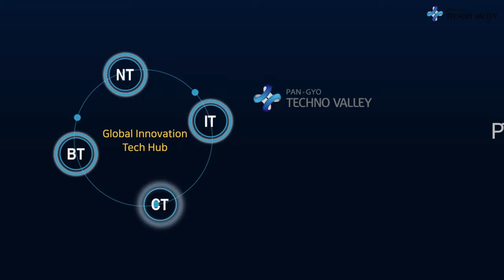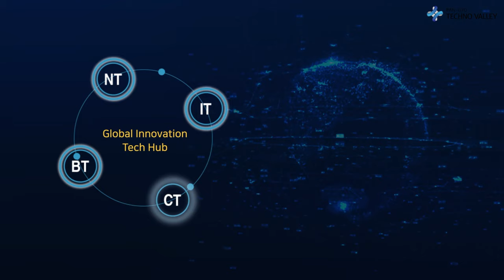Pangyo Technovalley Weekly News from the third week of August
While the two big tech giants in Korea Naver and Kakao continue to compete, there are observations that the two companies can form a competitive structure in the cryptocurrency market. Previously, the Bank of Korea had signed a research contract for a central bank digital currency (CBDC) simulation with Ground X, a blockchain subsidiary of Kakao which issues Klaytn.

Yellowknife signed a business agreement with Fittrix, a healthcare startup specializing in biometric information measurement, for developing mobility services using external biometric information.

Nexon (CEO Lee Jung-heon) declared to enter the metaverse field with its new project “Project MOD” which it released on Aug. 5. It is a content making platform that is being developed with the goal of creating a next-generation playground.

On Aug. 12, NCSoft published NCSoft ESG Playbook 2020, a sustainability report containing the vision and performance of ESG (environmental, social, and governance) management for the first time as a Korean game company.

Pangyo Technovalley is an innovation hub for global companies comparable to the Silicon Valley in the US, Zhongguancun in China, and STATION F in France. It is an Asia tech hub with 1,259 IT, BT, CT, and NT companies that possess innovative products and technologies. Located just south of the metropolitan area, it provides the best environment for Korean companies to do business with great transportation access and infrastructure.

Various high-tech companies are located in Pangyo Technovalley, and it is occupied by 64,000 full-time employees, many in their 20-30s. In terms of industry, the companies are engaged in information technology, contents technology, biotechnology, and nanotechnology.

With the support of innovative companies with global capabilities such as Kakao, Naver, AhnLab, Krafton, NCSoft, Nexon, and Hancom, companies in Pangyo Technovalley recorded 107 trillion won in sales last year. Investment and infrastructure growth in Pangyo is expected to continue, with the Metaverse hub entering Pangyo this year.